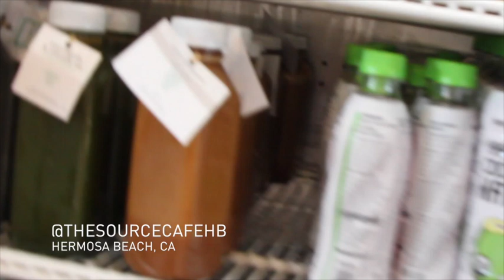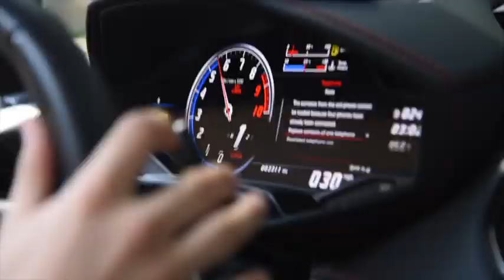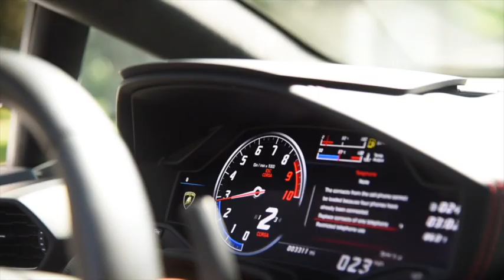HANGING OUT AT THE TEAM 10 HOUSE | SPEEDING IN A LAMBORGHINI HURACAN SPYDER | VLOG 2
Amazing Day In Los Angeles, Driving a Lamborghini Huracan Spyder On Rodeo Dr. STRIVE | LAUREL HOODIE